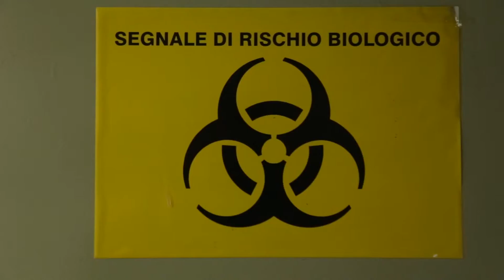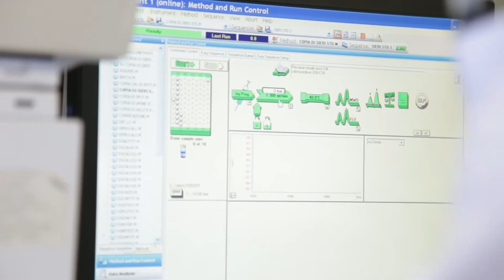Biochimica - Presentazione del corso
Corso di Biochimica -  Prof.ssa Ruoppolo Margherita

Studia la biochimica dei processi vitali, i suoi meccanismi e l'impatto nella vita quotidiana.
Cosa imparerai
- La struttura degli amminoacidi, il legame peptidico, la struttura delle proteine;
- La denaturazione e rinaturazione delle proteine;
- La struttura e funzione dell'emoglobina;
- Gli enzimi: funzione e regolazione;
- Concetti generali del metabolismo;
- Struttura dei carboidrati e glicolisi;
- Metabolismo dei carboidrati e il ciclo di Krebs;
- Catena respiratoria e fosforilazione ossidativa;
- Metabolismo dei lipidi;
- Metabolismo degli aminoacidi;
- Struttura dei nucleotidi, DNA, RNA.